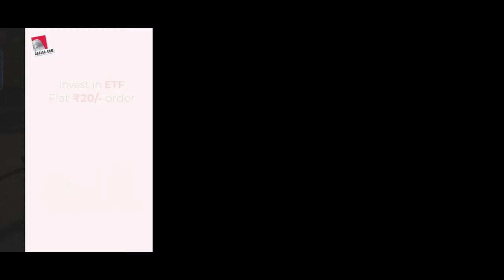Bike driver KTM bike India gameplay 🏍️🏍️ || bike ka khatnark Accident